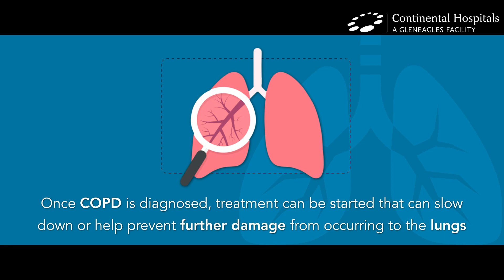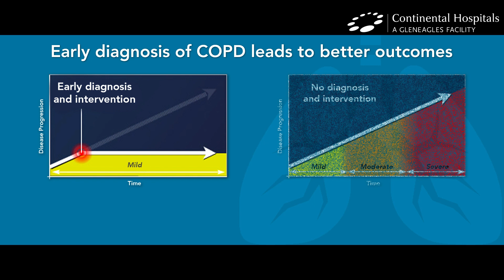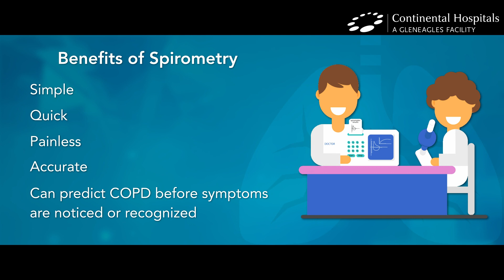COPD Causes & Symptoms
This World COPD Day, Continental Hospitals intends to edify people about the causes and repercussions of COPD. Keep watching to get a detailed outlook on COPD.